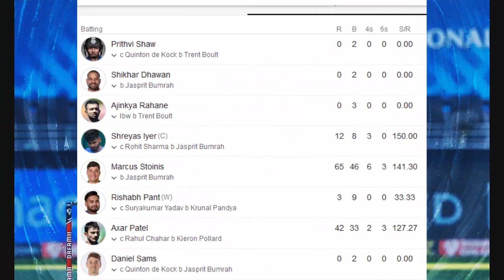দেখুন স্কোর।কিশান-পান্ডিয়া ঝড়ে ৫৭ রানে দিল্লিকে কাদিয়ে বিশাল জয় মুম্বাইয়ের।mumbai vs delhi highlight